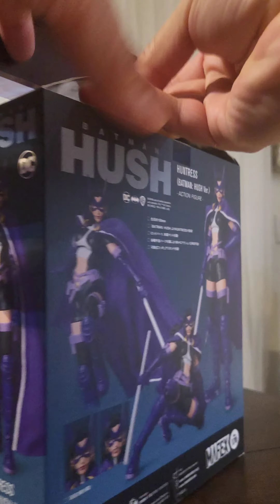mafex huntress hush figure